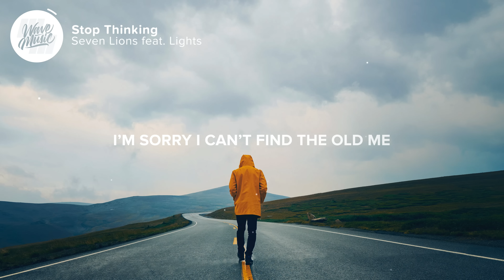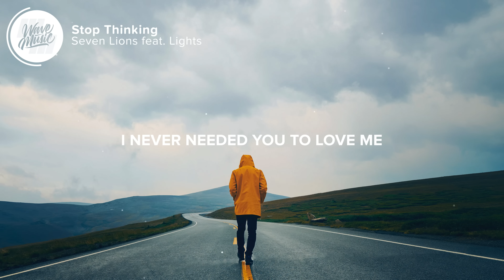Seven Lions - Stop Thinking (Lyrics) feat. Lights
⚡️Stop thinking you can make me better

🎤 Lyrics: Seven Lions - Stop Thinking (feat. Lights)

0:00 Intro

0:11 Verse 1
[Verse 1: Lights]
I'm sorry
I can't find the old me
The one you met all those years ago
I'm sorry
I can't be steady
I've been changing after all those nights alone

0:32 Pre-Chorus
[Pre-Chorus: Lights]
If I could think back
To when we were younger
To when I changed my hair
And changed my posture
Now you keep me around
Just so you don't feel lonely
And if I think freely
I wonder if you're ever really gonna know me

1:06 Chorus
[Chorus: Lights]
Stop trying to hold on forever (Forever)
Stop trying to belong together
Stop thinking you can make it better
Stop thinking, stop thinking you can make it better
Stop thinking, stop thinking you can make me better

1:42 Drop

2:10 Verse 2
[Verse 2: Lights]
You said all your life, “I told you so"
And you scream into a pillow every time
I never needed you to love me
I just wanted you take me places
Didn't need you to know me
That's on a need-to-know basis

2:32 Pre-Chorus
[Pre-Chorus: Lights]
I hope in all your times of self-reflection
You never look back
That you don't feel about love
How I felt about that
This song is for you
When you drive in your car
And if you're listening now
I hope you know who you are
I know you know who you are

3:05 Chorus
[Chorus: Lights]
Stop trying to hold on forever

3:40 Drop

4:23 Outro
[Outro: Lights]

👨‍💻 If you like "Seven Lions - Stop Thinking (Lyrics) feat. Lights" check out these other tracks:

Picture credit
📷 Joshua Woroniecki

👩‍💻 Share Seven Lions - Stop Thinking (Lyrics) feat. Lights with your friends!